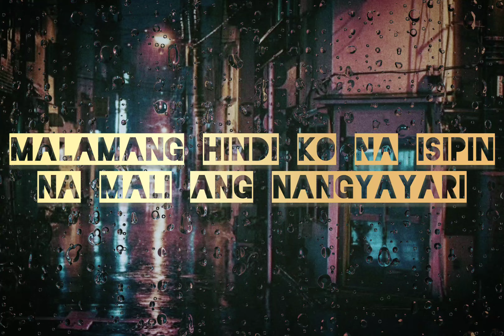Kulang Pa - Kriel